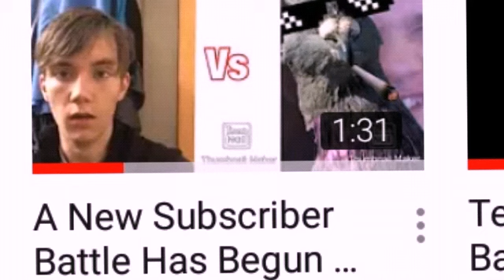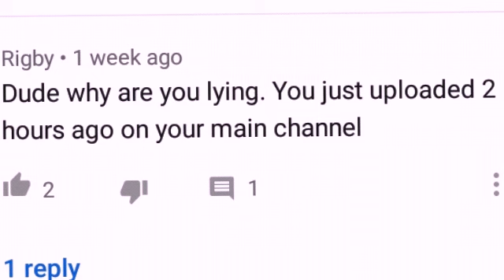The most fake youtuber ever (Christopher Farley)